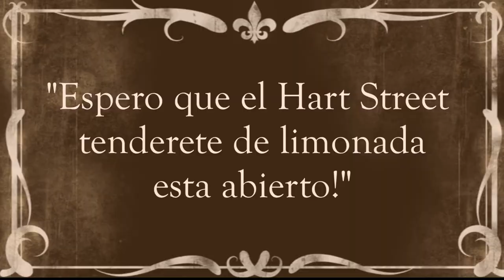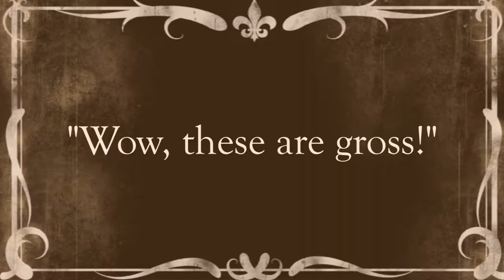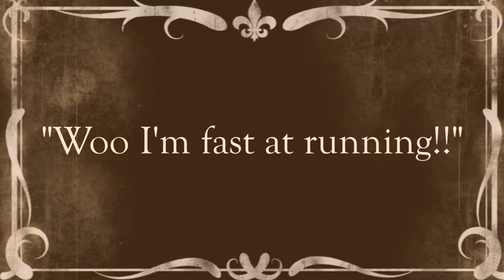Hart Street Lemonade Stand: Morning Commute (Ep.4)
The employees of Hart Street Lemonade Stand reveal their standard morning commutes.